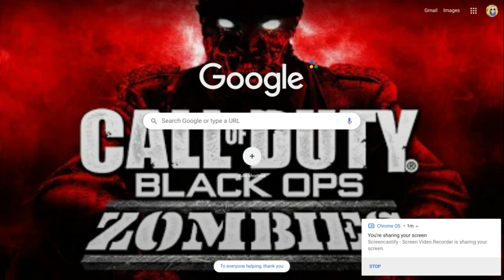giorno's theme on horn